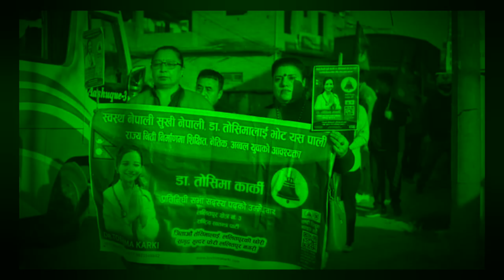Biography of Toshima Karki || Toshima Karki in Politics || Samaya Chakra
Video Presentation : Biography of Toshima Karki
Voiceover : Chakra Khadka
Editor: Chakra Khadka

1) To improve your life
2) To improve your knowledge
3) To motivate you with life stories.
so if you want get knowledge in life follow the channel :)

toshima karki,
dr toshima karki,
dr. toshima karki,
toshima karki interview,
toshima karki today video,
karki toshima,
tosima karki,
dr toshima karki family,
ekata tv dr toshima karki,
toshima karki nirbachyan aagyog video,
dr toshima karki interview,
dr tosima karki,
dr toshima karki ekata tv interview,
dr tosima karki interview ekata tv,
dr.toshima karki,
dr.tosima karki,
dr. govinda kc
dr.toshima karki,
toshima,toshima karki news